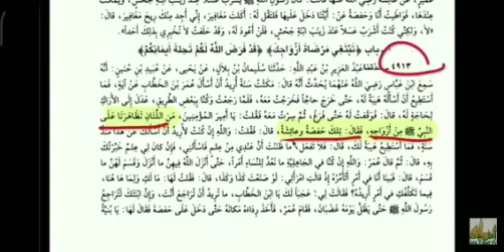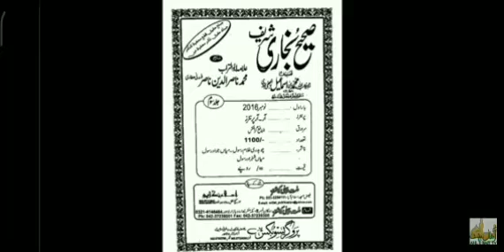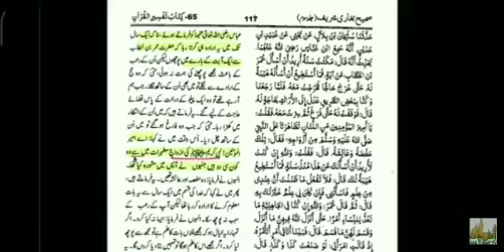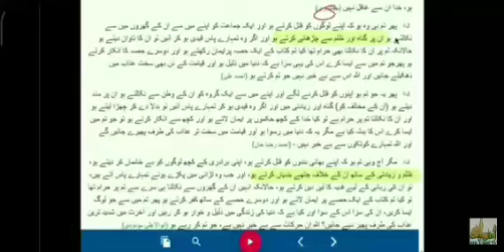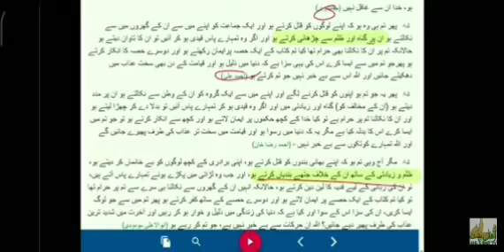Qur'an exposed Ayesha & Hafsa , by Allama Hassan Allahyari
Ayesha and Hafsa exposed by Quran in Sureh Tahreem , Respond Jama'at Umariya